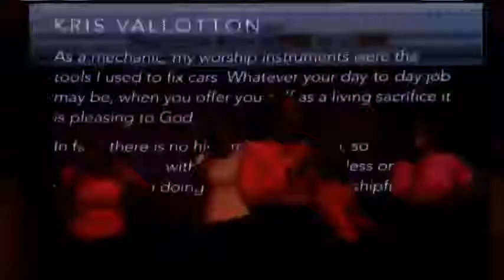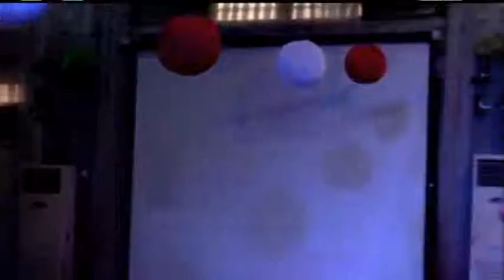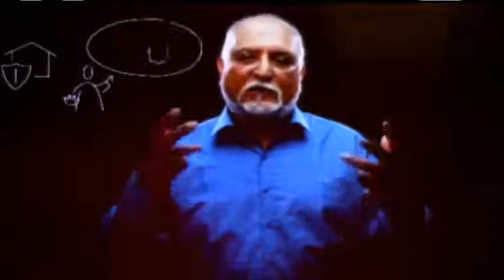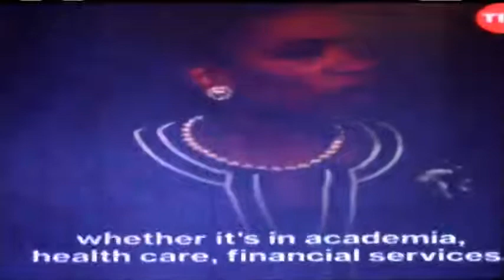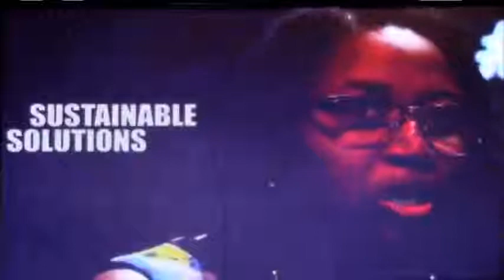Theme: Influence Topic: Faith At work Ministering: Pastor Francis Madojemu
Theme: Influence

Topic: Faith At work

Ministering: Pastor Francis Madojemu